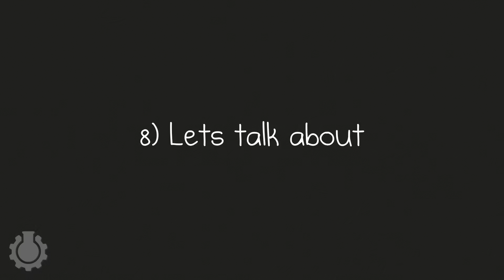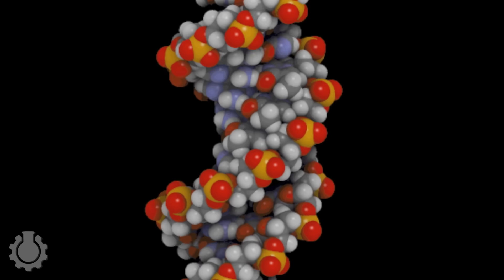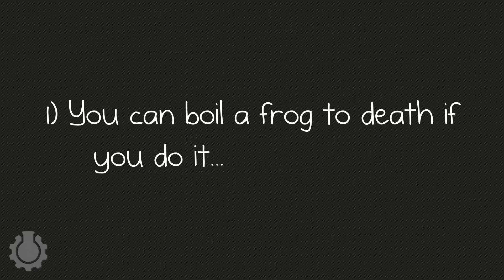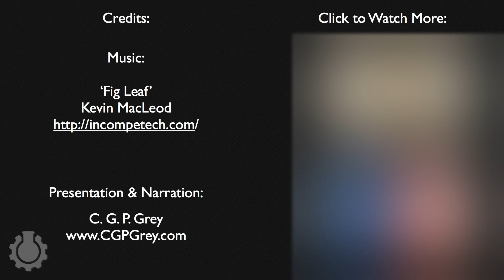8 Animal "Facts" That Aren't True